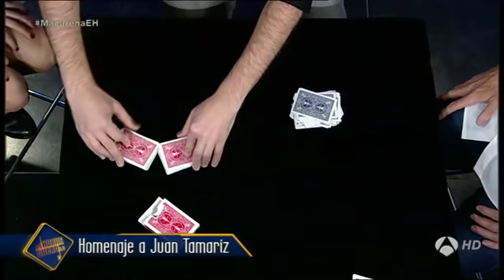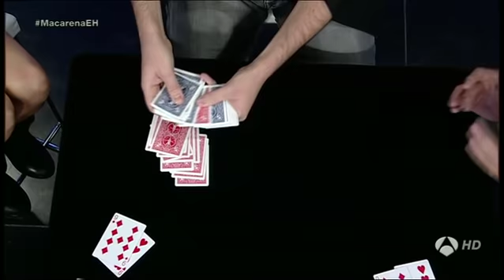Jandro homenajea a Juan Tamariz-coincidencia total